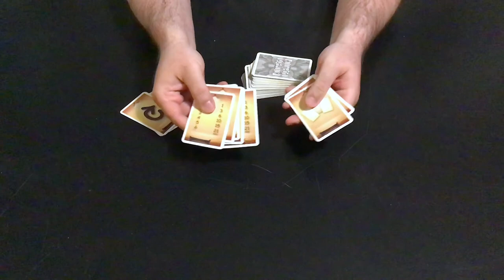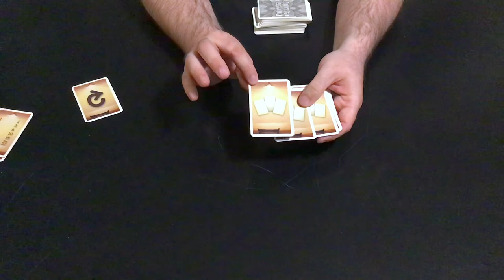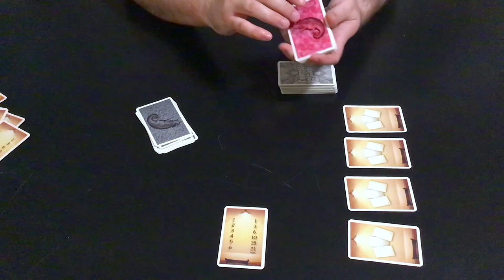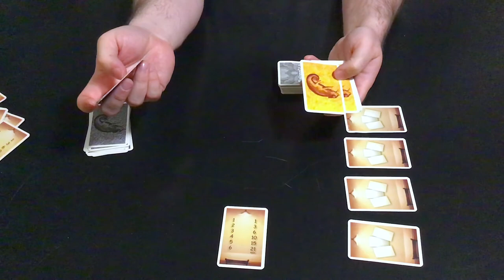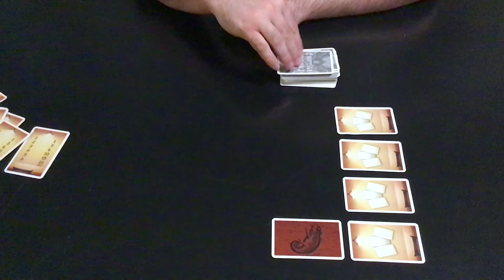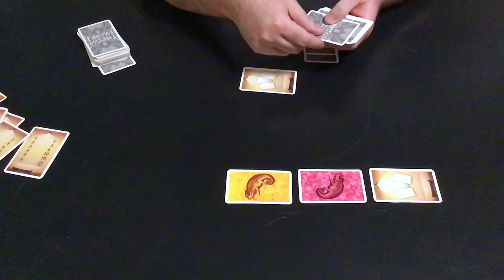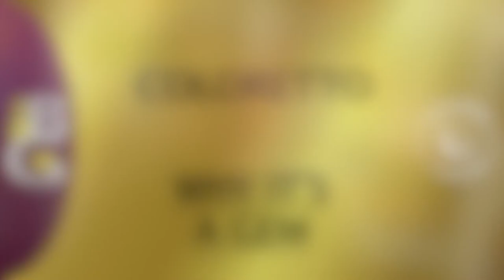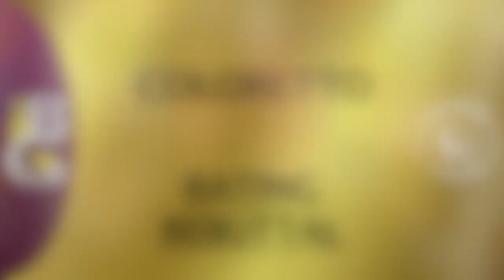Coloretto — How to Play, and Why It's a Gem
One of this week's two older board game gems is a request, Coloretto. Players are collecting cards, hoping to collect many of only a few colours, and as few of the others as possible! This is one of the classic older card games that's still widely enjoyed in the hobby today.

Modern hobbyists might be more familiar with its larger cousin, Zooloretto, which won the SdJ in 2007. (I might have said 2008 in the video.) There's also another in the family, Zooloretto Mini AKA Zooloretto Junior, which is a hidden gem and is featured in a companion video

00:00 Intro
03:37 How to Play
10:09 Why It's a Gem
16:21 Rating Rebuttal

Board Gems is a weekly video series highlighting board games that aren't talked about much any more. Maybe they're a bit old (though not usually crazy old), or maybe they didn't make a big splash when they came out. For whatever reason, they aren't talked about much any more. But they're still great games today, and deserve another look.